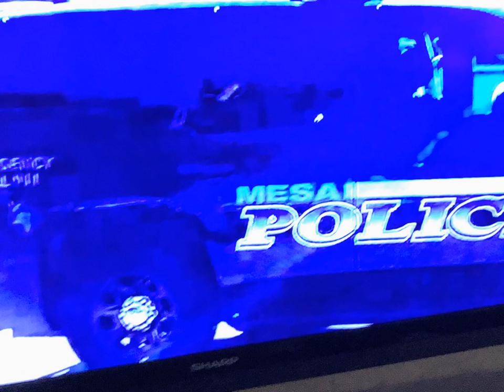The full confession of cops or police on YouTube full videos